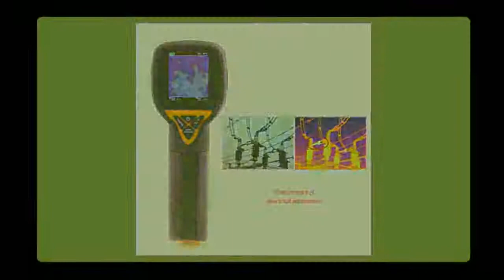Latest HT 02 Handheld Thermal Imaging Camera Online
Lightning Delivery from Stock HT-02 Handheld Thermal Imaging Camera ht02 Series and HT-18 high IR Resolution